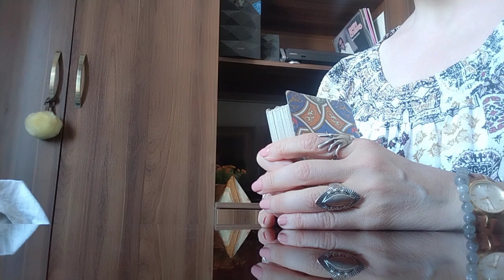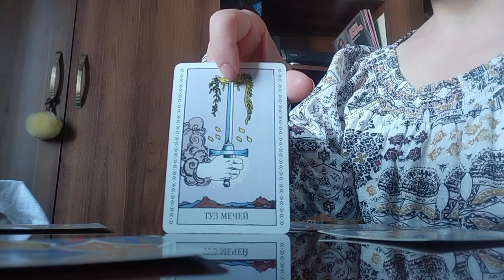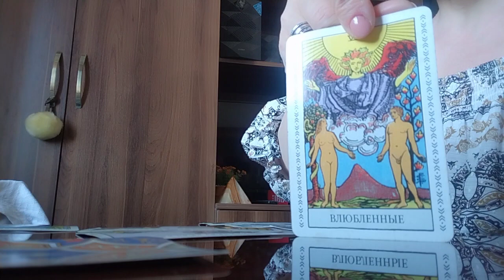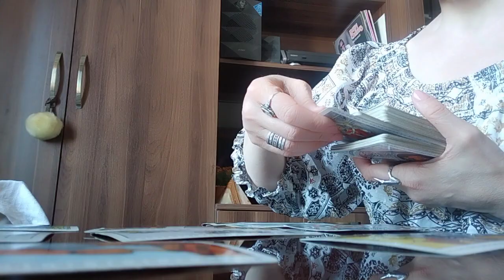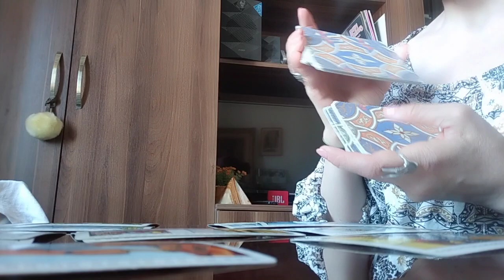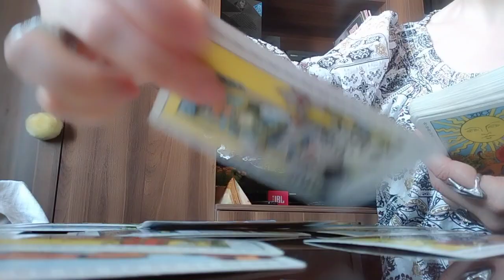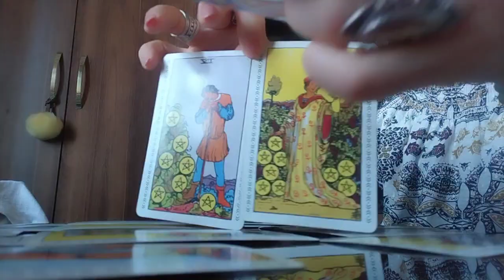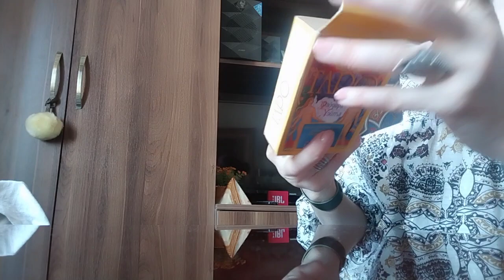საით მიჰყავხართ თქვენს ფიქრებს?/ფიქრები მხსნელი ან ფიქრები დამღუპველი/არჩევანი ტაროსგან✨🃏✨